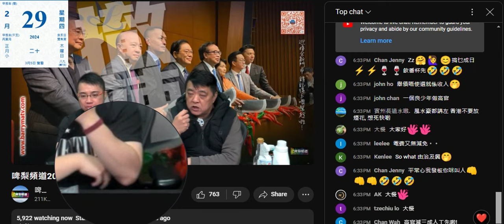20240229 啤梨晚報打女人偷錢賊林匡正又證明網絡世界節目垃圾，主持人邋遢，食完蛋糕扮繞手，其實係攞件衫嚟抺手